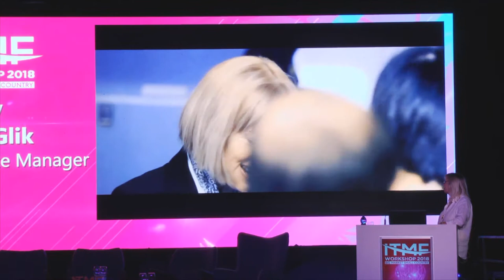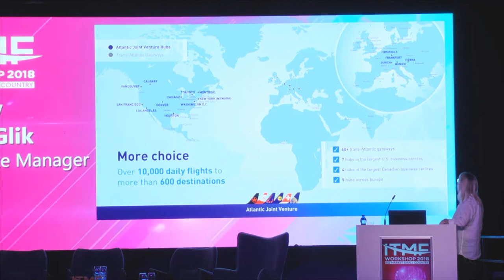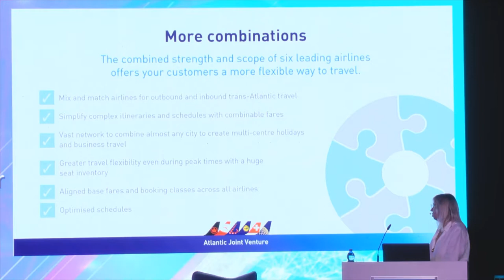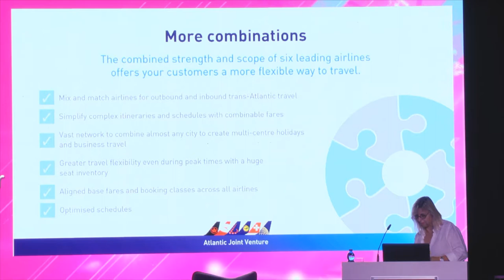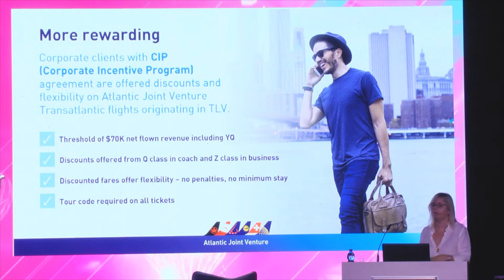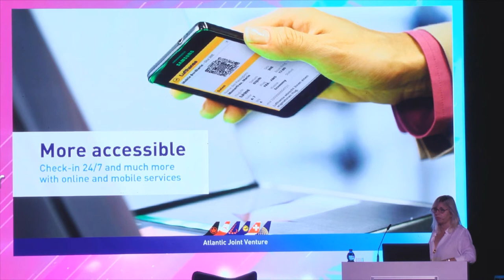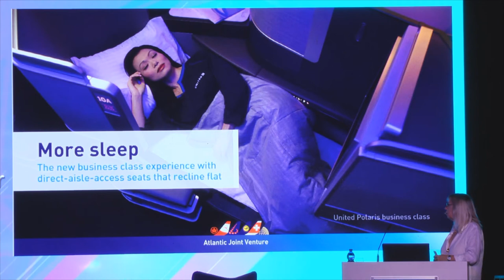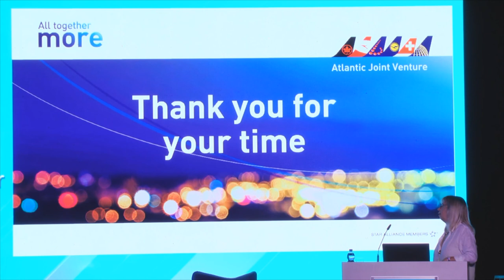ITMF Workshop 2018 AJV - Anat Glik